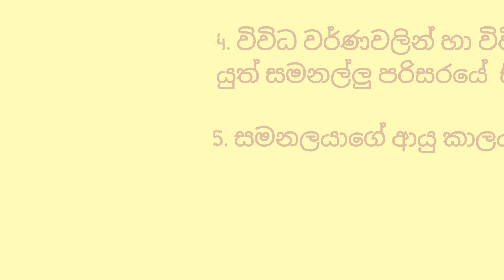ආදර්ශ රචනා අංක 02 - සමනලයා ගැන රචනාවක් ලියමු.